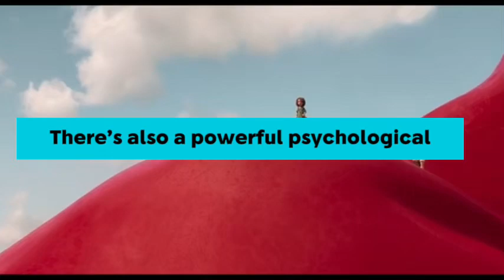Learn Psychology from Movies | Psychology from the “ The Sea Beast” | Psychology from Movies Part 1